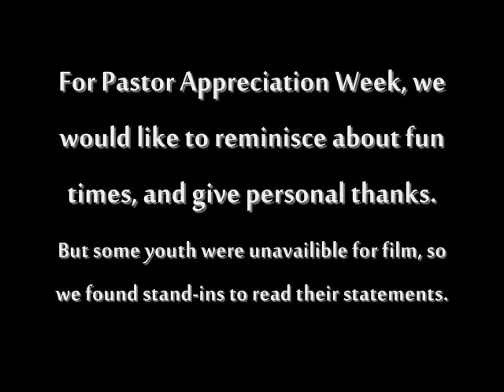Youth Pastor Appreciation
To show Calvin and Tayia our thanks.